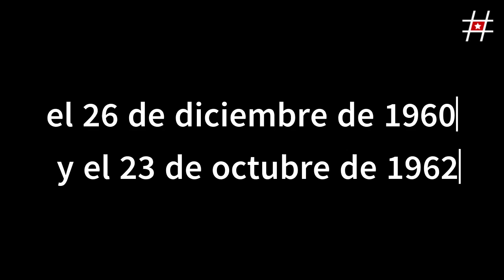Las mentiras de Díaz-Canel: dice recordar Operación Pedro Pan concluida cuando solo tenía dos años